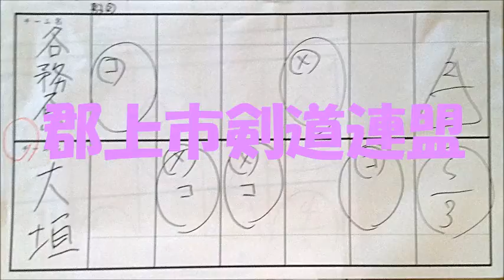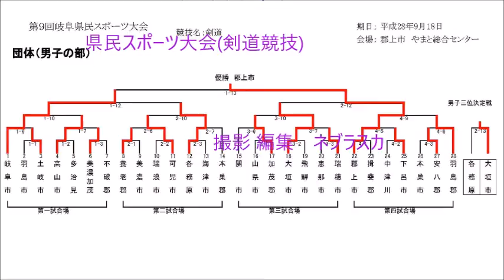160918県スポ大会2-13男子.各務原×大垣市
第９回県民スポーツ大会
160918県スポ大会2-13男子.各務原×大垣市